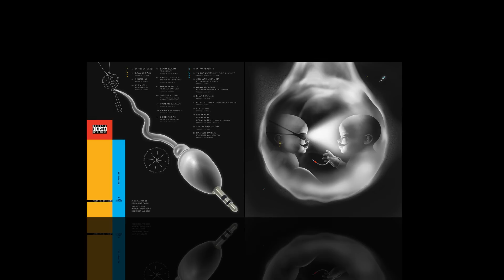Bobby - Alireza Jj, Sijal ( Feat. Sohrab Mj & Koorosh & Khalse )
17 Bobby -  Alireza Jj, Sijal ( Feat. Sohrab Mj & Koorosh & Khalse
Double Album - PSVBN III
Producer Alireza JJ